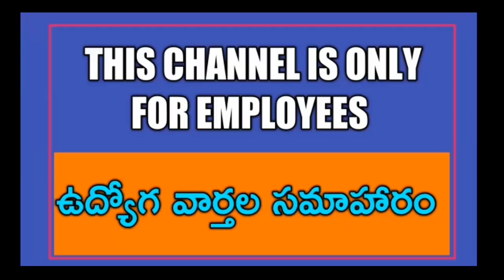Telangana Government Employees all problems will solve with in 2 months- Minister of Telangana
11TH PRC
11th prc fitment and basic pay details
11th prc telangana latest news
11th prc andhra pradesh
11th prc telangana
prc andhra pradesh latest news
11th prc ap latest news 2019
11th prc telangana latest news today
11th prc telangana
11th prc fitment table
11th prc fitment and basic pay details
11th prc latest news
11th prc in andhra pradesh 2019
11th prc telangana latest news 2019
ana latest news 2019
11th prc ap
11th prc fitment and basic pay details pdf
11th pay revision commission
11th pay revision commission andhra pradesh,11th pay commission andhra pradesh
11th pay commission
11th pay SCALES
11th pay commission expected pay scale
11th prc ap latest news 2019
interim relief